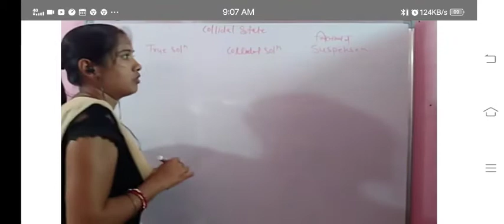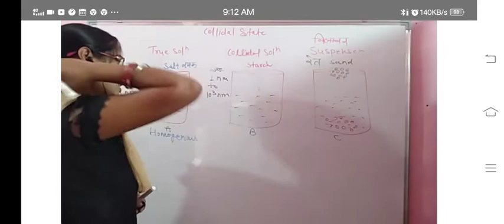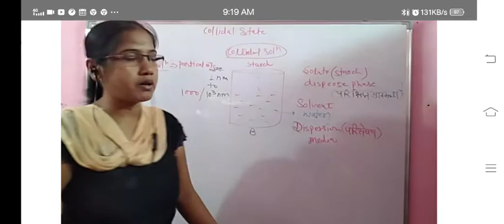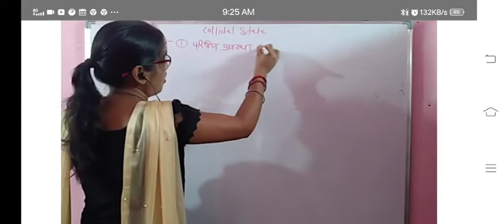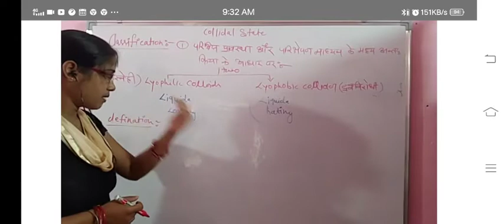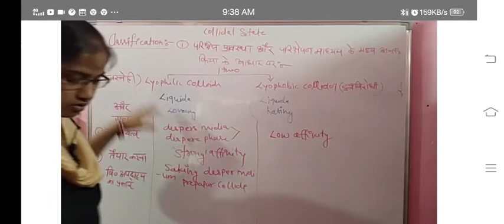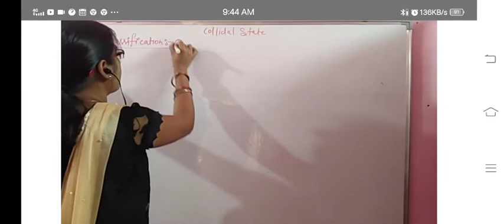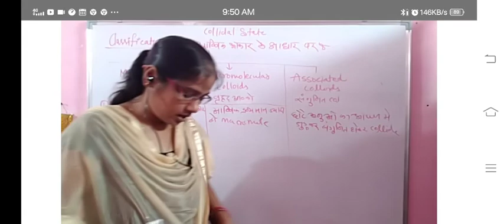colloidal state class 12 in hindi